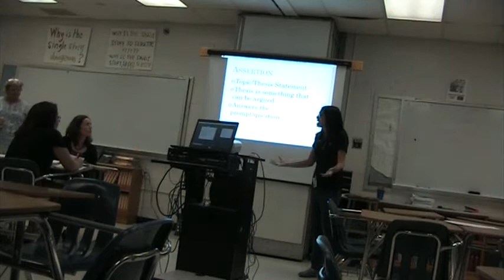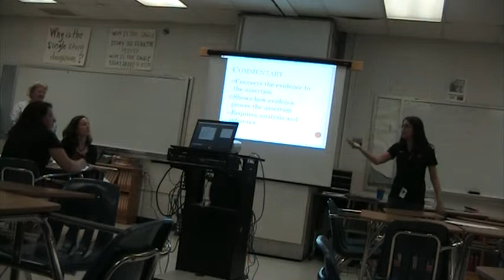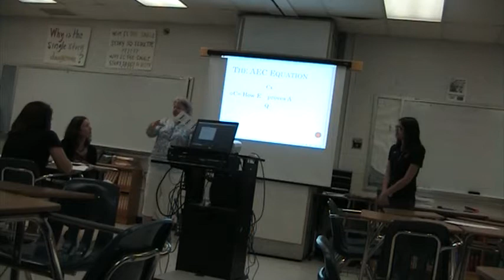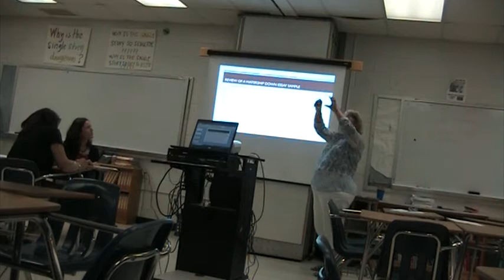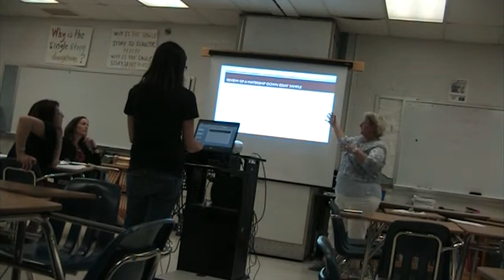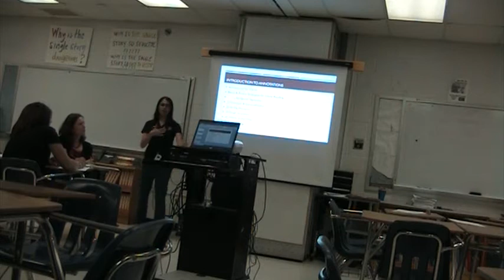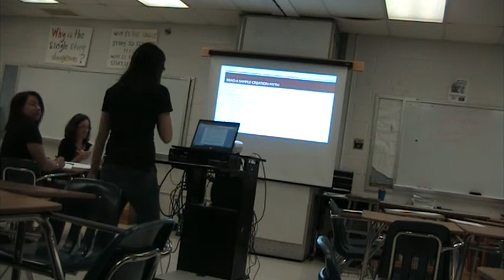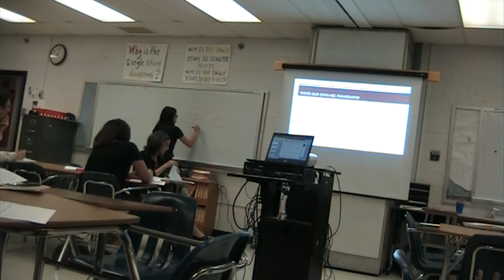English 9 Honors Parent Writing Workshop Part 1